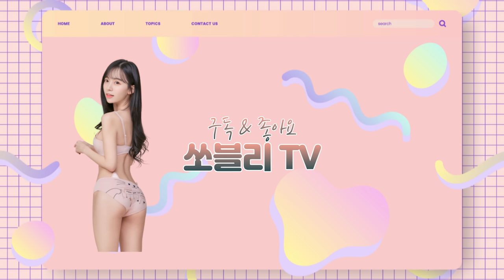2022 할로윈 룩북 ㅣ코스튬 룩북 ㅣ HAPPY HALLOWEEN